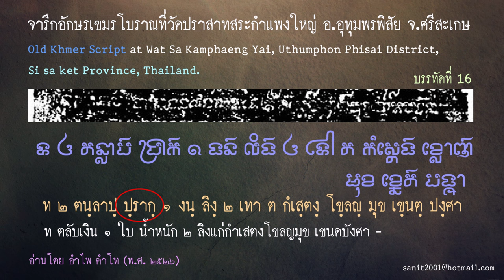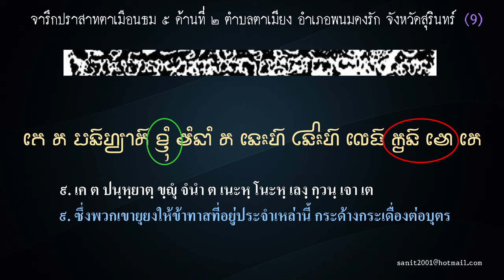Ep78 ภาษาขอม ภาษาเขมร วันละคำ # 5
ปราสาทสร้างโดยชาวขอม จารึกก็ต้องเป็นภาษาขอม จะจารึกเป็นภาษาอื่นทำไม , คนญี่ปุ่นสร้างวัดเสร็จไม่มีทางที่จะจารึกการสร้างเป็นภาษาเกาหลี , ชาวพม่าสร้างวิหารเสร็จไม่มีทางที่จะบันทึกการสร้างเป็นภาษาเวียดนาม
             มีปราสาทขอมหลายหลัง ที่จารึกด้วยอักษรขอม แต่บอกว่าเป็นภาษาเขมร เราถูกหลอกมา 100 กว่าปี เพราะเชื่อตามฝรั่งเศสว่าเป็นอักษรและภาษาเขมรโบราณ ผมจะนำจารึกที่ปรากฏในปราสาทหินที่อ้างว่าเป็นภาษาเขมร มาให้ท่านพิจารณา ถึงท่านจะอ่านตัวอักษรขอมไม่ได้ ผมก็จะอธิบายเอง เอาคำที่ท่านคุ้นเคย ที่คิดว่าเคยได้ยิน และเข้าใจ มาให้ท่านดู ถ้าท่านเคยได้ยินและเข้าใจคำเหล่านี้ ท่านเป็นชาวขอมแน่นอน
            ชาวประโคนชัย อยู่ที่นี่มา 6000 ปี ไม่ได้ย้ายมาจากเขมร แม้จะมีภาษาอื่นเข้ามาปะปนพูดภาษาขอม ลาว ไทย กูย และพูดได้หลายภาษา แต่เนื่องจากเป็นคนส่วนมากของภูมิภาค ท่านจึงสามารถพูดภาษานี้อยู่ในชีวิตประจำวันมา 6000 ปี รวมทั้งจังหวัดใกล้เคียงและจังหวัดตามแนวชายแดนเทือกเขาพนมดองแร็ก ตั้งแต่อุบลฯไปจนถึงชายแดนเมืองตราด ถ้าท่านเข้าใจคำเหล่านี้ ท่าจะปฏิเสธอย่างไร ท่านก็เป็นชาวขอมอยู่ดี ที่บรรพบุรุษของท่าน เป็นผู้สร้างปราสาทในเขมร ทั้งปราสาทนครวัด ปราสาทบายน และทุกปราสาทในเขมรเป็นบรรพบุรุษของท่านทั้งสิ้น สร้างปราสาทเสร็จก็จารึกเป็นภาษาที่ท่านพูดอยู่ในทุกวันนี้ แม้บางคำจะเปลี่ยนไปบ้าง เช่น คำว่า อังกอร์ ที่หมายถึง ข้าวสาร สมัยบรรพบุรุษ เขาเรียก รังกอร์ , คำว่า กราว ที่หมายถึง นอก หรือข้างนอก ออกเสียงไม่เหมือนเขมรปัจจุบัน ที่ออกเสียงว่า ក្រៅ​  จงภูมิใจในบรรพบุรุษของตัวเอง อย่าให้เขมรมาอ้างได้ว่า บรรพบุรุษของเขมรเป็นผู้สร้างปราสาทนครวัด
           จารึกจากปราสาทสระกำแพงใหญ่ ศรีสะเกษ มีคำว่า เมียะ  មាស  ที่แปลว่า ทอง และอีกคำหนึ่งคือ คำว่า ปรั๊ก ที่แปลว่า เงิน ប្រាក់ คำนี้ท่านเคยได้ยินหรือไม่
            จารึกจากปราสาทพระธาตุเชิงชุม สกลนคร มีคำว่า យើង ที่แปลว่า พวกเรา และคำว่า នៅ  ที่แปลว่า อยู่ ,
คำว่า លេង  ที่แปลว่า เล่น , คำว่า ស្រូវ ที่แปลว่า ข้าวเปลือก , คำว่า ស្រែ ที่แปลว่า นาที่ใช้ปลูกข้าว คำนี้ท่านเคยได้ยินหรือไม่
            จารึกจากปราสาทตาเมือนธม สุรินทร์ "เมือน" ที่แปลว่า ไก่  ในเขมรออกเสียง มวน , ខ្ញុំ , កូន ចៅ ที่แปลว่า ลูกหลาน
            เรื่องออกเสียงต่างกันไม่ใช่เรื่องแปลก จังหวัดใกล้ ๆ กันก็ออกเสียงต่างกันได้ คำในจารึกที่ยกตัวอย่างมาให้ดู ถ้าท่านเข้าใจ ท่านเป็นชาวขอมแน่นอน คนที่คิดว่า "ขอม" เป็นวัฒนธรรม เป็นคนที่สูญหาย ไม่มีตัวตน คือคนที่พูดภาษาขอมไม่ได้ อ่านภาษาขอมไม่ออก เป็นความเข้าใจผิดของเขา เราอย่าเข้าใจผิดตามเขาก็แล้วกัน...